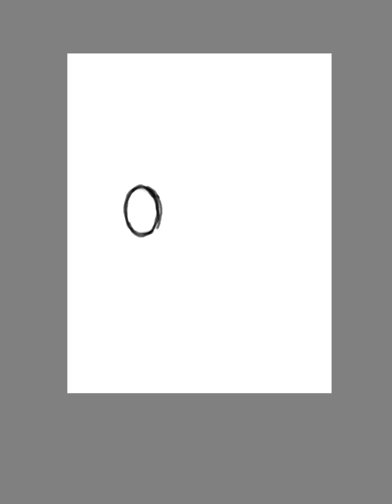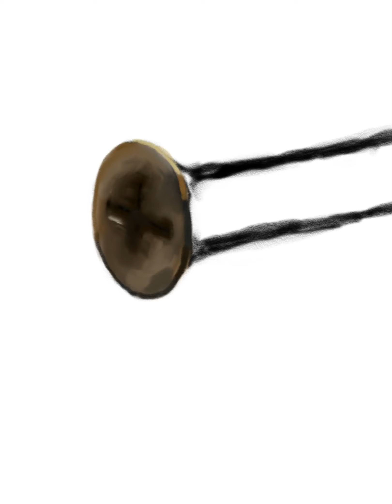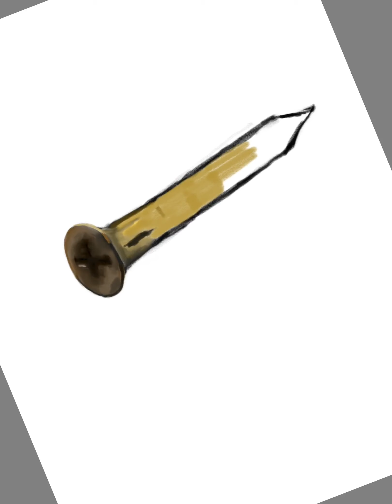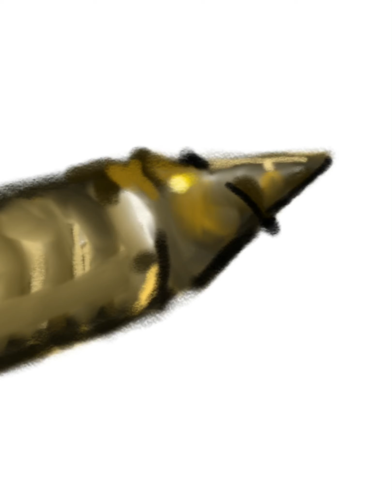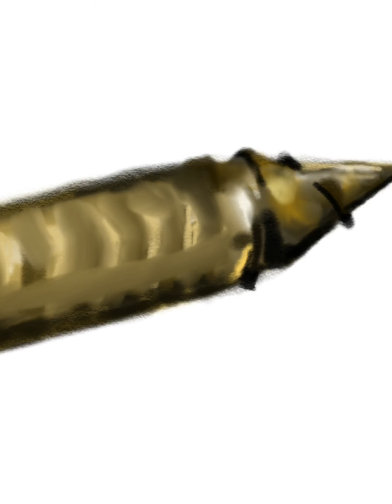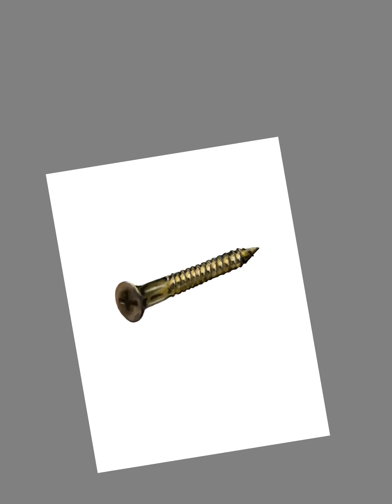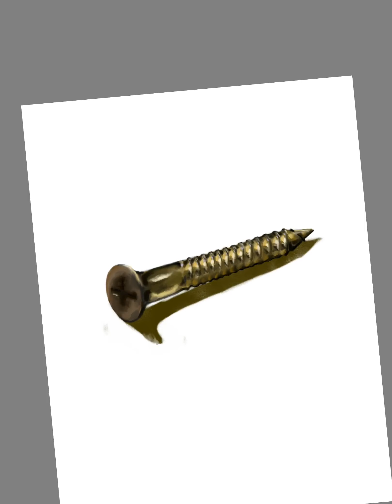7月21日